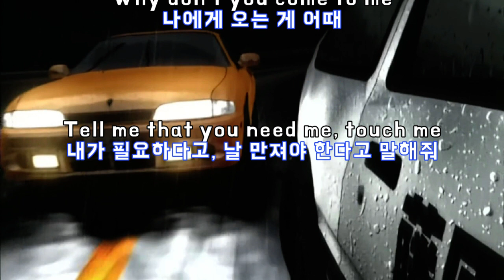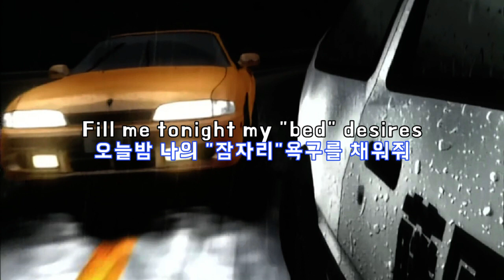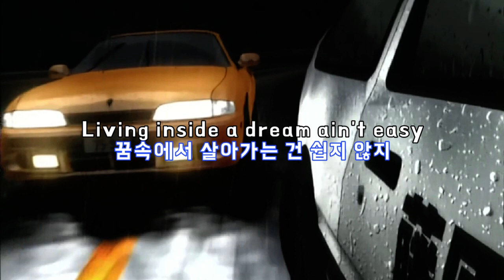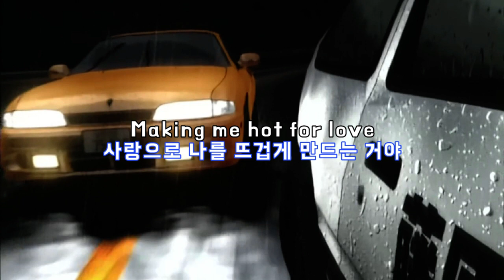Ace Warrior / 24 Hours A Day With You 가사&번역【Lyrics/Initial D/Eurobeat/이니셜D/유로비트】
신청곡 업로드 합니다. 샘플레이트를 잘못설정해서 재업했네요.이런 실수를 하고 컨디션이 안좋은 모양입니다 T.T
애니 Battle Stage 1 에서 타쿠미와 켄타의 빗길 배틀 중 나오는 노래입니다.

초반부 아르페지오와 거친 메탈록 음악이 어우러진
파워풀한 노래입니다.
개인적으로는 이 배틀이랑은 안어울리는 것 같아요 ㅎㅎㅎ

감사합니다!